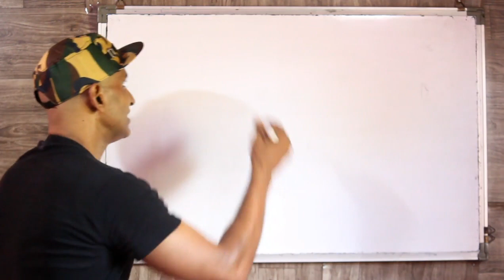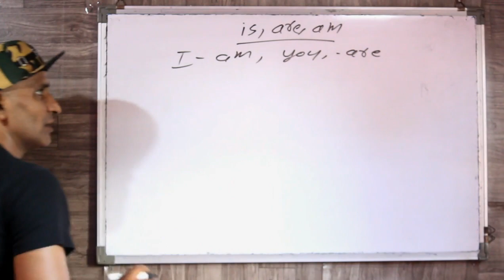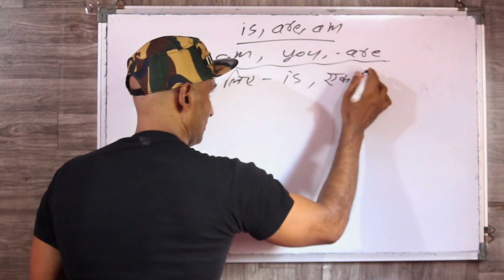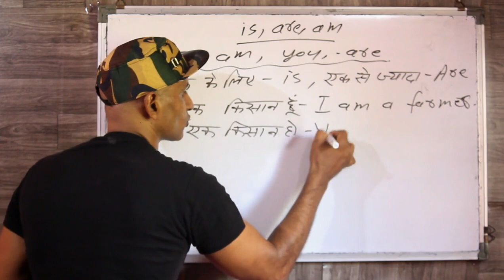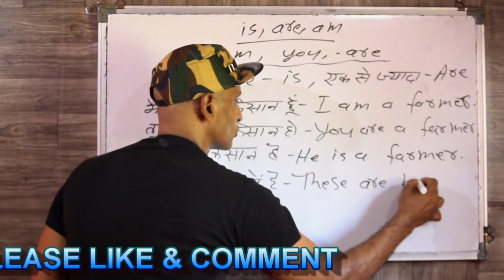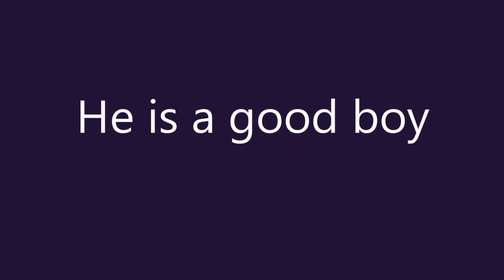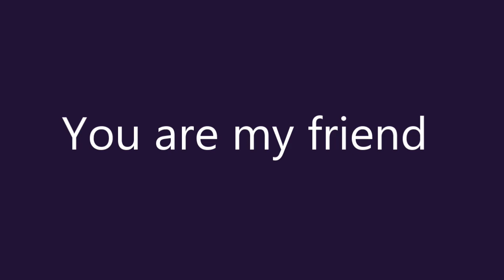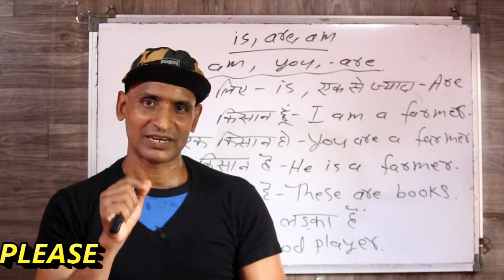इंग्लिश सिखने का सबसे जबरदस्त तरीका ENGLISH PRACTICE CLASS deva english spoken class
दोस्तों इस विडियो से मै  एक नयी इंग्लिश विडियो की सीरिज शुरू कर रहा हु| इसमें एक फार्मूला बताया जाएगा और उस फार्मूला से आप इंग्लिश के सैकड़ो वाक्य बना पायेंगे बस आपको विडियो को पूरा देखना है हर विडियो में आपको बहुत सारे वाक्य practice के लिए दिए जायेंगे और अगले विडियो में उनका ANSWER भी बताया जाएगा आप जितना practice करेंगे उतना ही आप सीखेंगे